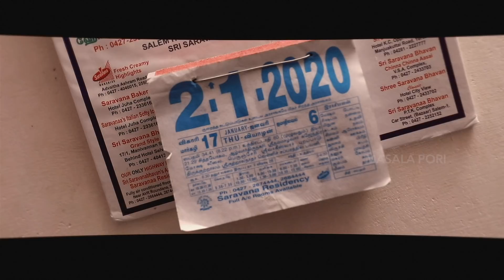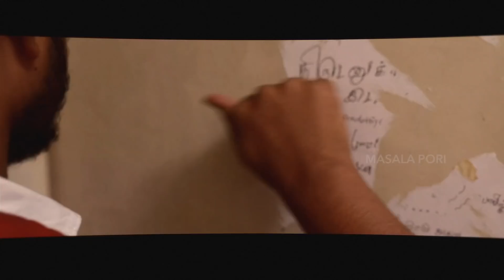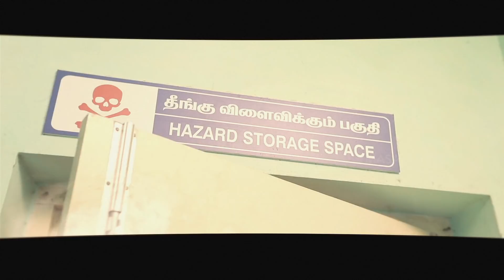DEJA VU | A VISION ERROR | MASALA PORI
Masala Pori is a Entertainment Channel which gives its viewers a Unparalleled Experience

Masala Pori Covers - Comedy | Short Film | Current Information | Prank Show | Cinema

We work our level best to entertain our Viewers & we always welcome your suggestions & advice.